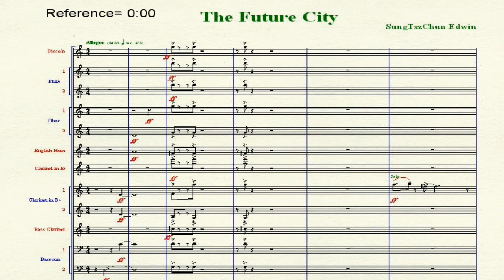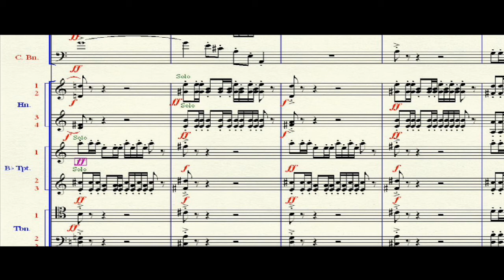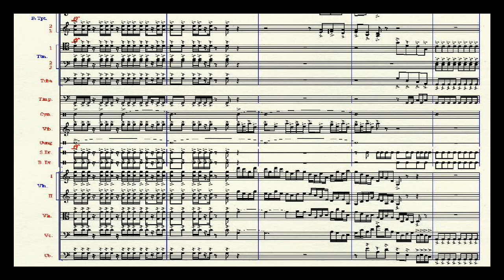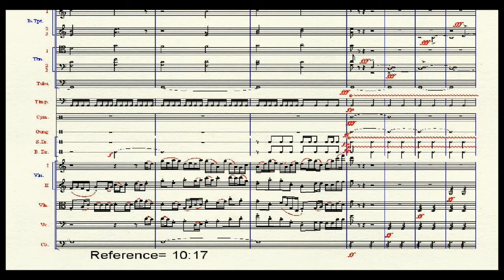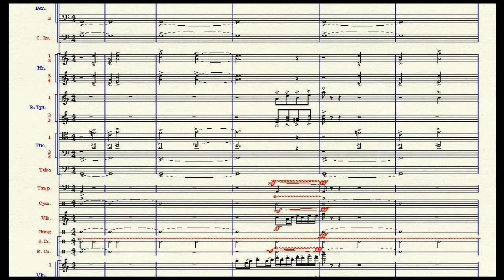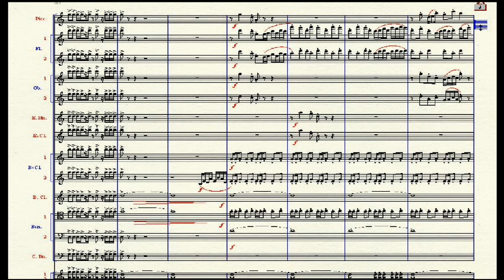"The Future City" composed by me for full orchestra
My composition, The Future City for Full Orchestra
(I welcome everyone to play my pieces! I'm waiting for you!!!)
[The original length is about 12 minutes, but due to length restrictions...anyways, enjoy!!]
:D